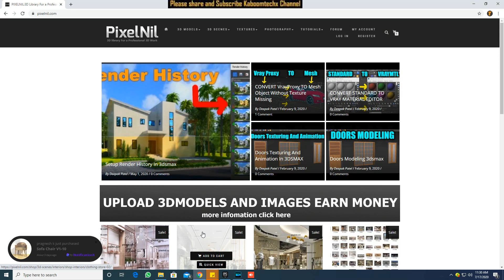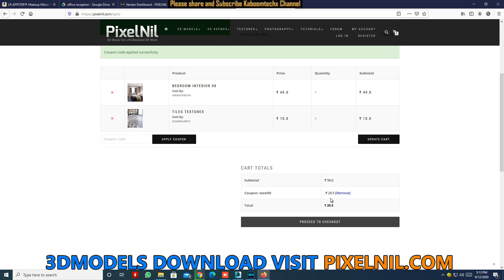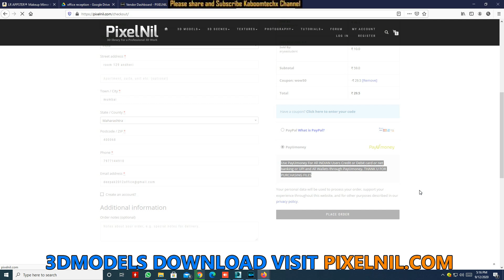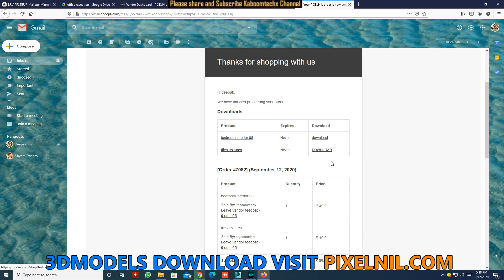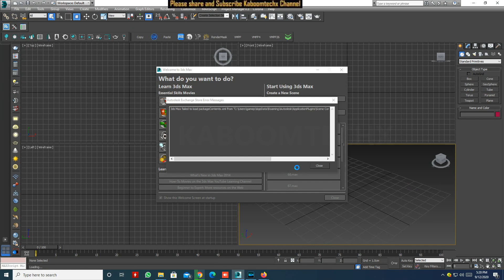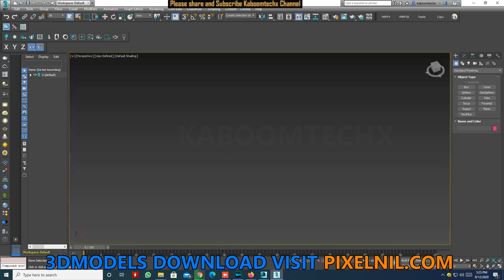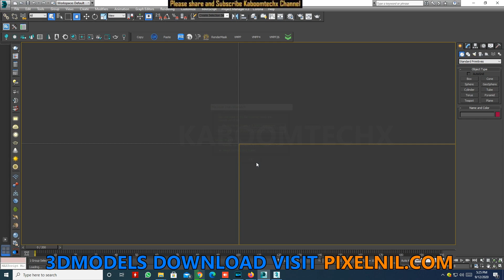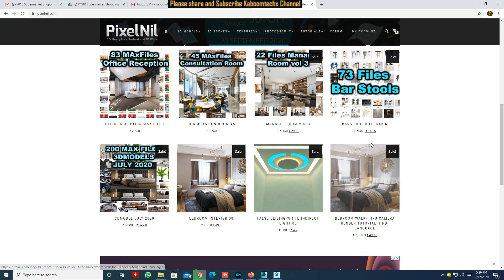3dmodel Download best website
NAMASTE DOSTO, IS  VIDEO ME APKE LIYE LAYA HU pixelnil.com ke offer ke  bare me

MY PC SPECIFICATIONS:
2 GRAPHIC CARD WITH SLI: 2 x GTX 660